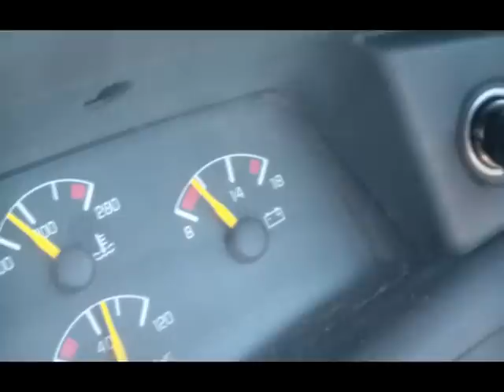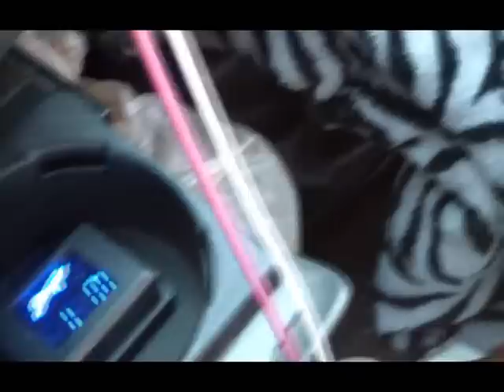9 VOLTS w Sundown Audio 2500 and Sundown 10's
Good ole Mike Sims and his sundown. Mike just don't give a f and will run that shit lowww on volts. Always fun to see his gorilla trunk flex.